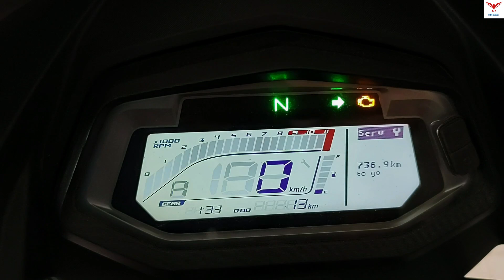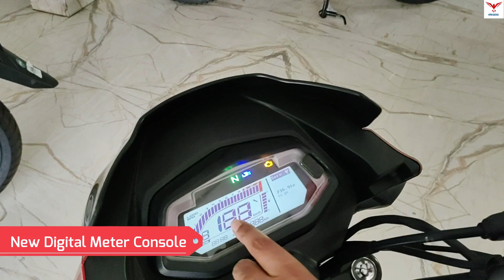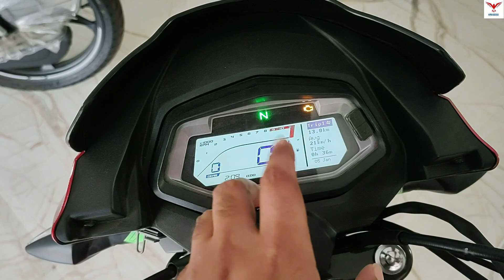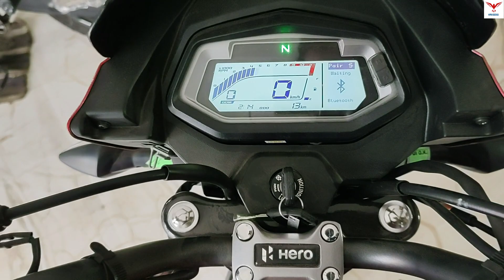Finally Hero Glamour XTech 2022 Colors & Finance Scheme | Price & EMI | Motor Redefined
Hero Glamour XTech 2022 Colors & Finance Scheme with Price & EMI has been discussed in this video.

Topics Covered In the video:

Hero Glamour Xtech

hero Glamour Xtec 125 Onroad price

Hero Glamour 125 Xtec 125 Mileage

Hero Glamour Xtec New model

Hero Glamour Xtec Launch

Hero Glamour Xtec Engine

Hero Glamour Xtec BS6 new model

Hero Glamour Xtec BS6  review

Hero Glamour Xtec BS6 new colors

Hero new glamour xtec 125

Hero Glamour Xtec, which has  two variants: a drum brake and a disc brake variant. Glamour Xtech has Bluetooth connectivity, turn-by-turn navigation, a gear-position indicator, an integrated USB charger, side-stand engine cut off, a bank angle sensor, and an all-LED headlamp that makes  Glamour Xtec the most affordable motorcycle  in the segment in India.

The engine is 125cc single-cylinder air-cooled motor motorcycle. The power figures are  10.7bhp at 7,500rpm and 10.6Nm at 6,000rpm. The engine features i3S start-stop, along with Auto-Sail technology and the gearbox here is a five-speed unit. The motorcycle has a ground clearance of 180mm and a fuel tank that holds 10 litres of petrol.

Showroom Deails:
Bhutnath Motors
Hero Showroom
Rajarhat, Gopalpur, 700135

Bhutnath Motors
311 rabindra sarani (Barabazar)
kolkata 700006
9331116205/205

Artist                      Cartoon
AEI (on behalf of NCS); Featherstone Music (publishing), LatinAutorPerf, BMI - Broadcast Music Inc., ASCAP, and 15 Music Rights Societies